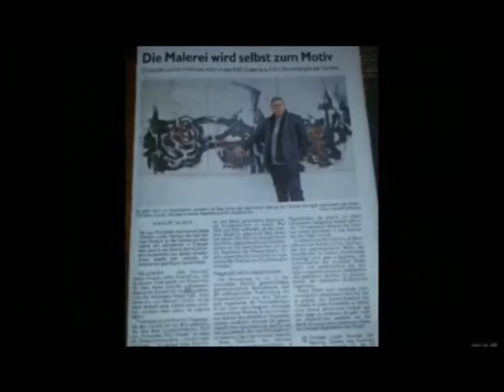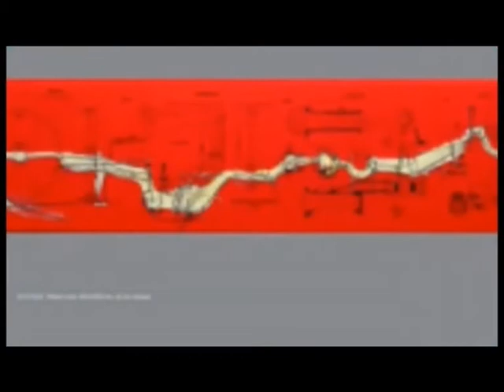Brasovul in Familie 08.11.2020 - partea 01 - Lucian HAMSEA